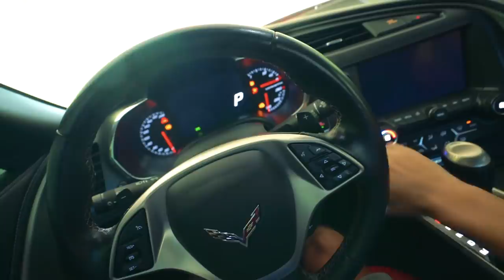FIZ MINHA PRIMEIRA TATUAGEM.